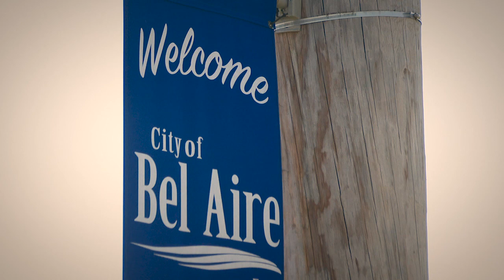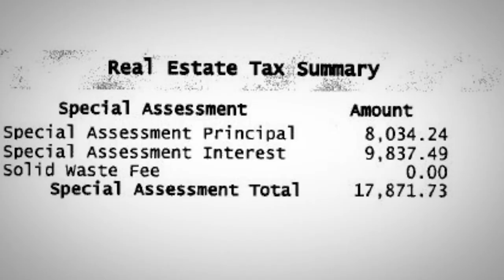KAKE News Investigates: Bel Aire Land PKG